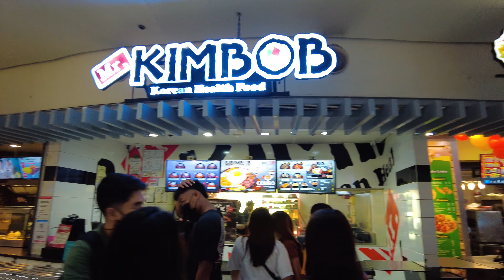GATEWAY MALL in Araneta City Cubao 2022 | Walk Tour | Cubao, Quezon City Philippines | 4k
Gateway Mall is a shopping mall located within the Araneta City in Cubao, Quezon City, Philippines. The mall was opened in 2004 and is owned by the Araneta City, Inc. (ACI, Inc.), a subsidiary of the Araneta Group. The mall has 100,000 m2 (1,100,000 sq ft) of total floor area and attracts over 220,000 shoppers daily.

Enjoy the experience with no talking.
Let's walk buddy!

0:00 - Intro
0:22 - Start of walk tour
1:24 - Smart Araneta Coliseum
2:26 - Lower Ground Floor Courtyard
4:50 - Upper Ground Floor
14:37 - 2nd Floor
21:23 - 3rd Floor
28:21 - Food Express
34:14 - 4th Floor
35:11 - Gateway Cineplex 10
39:53 - Lower Ground Floor